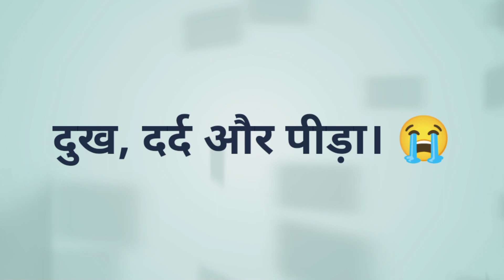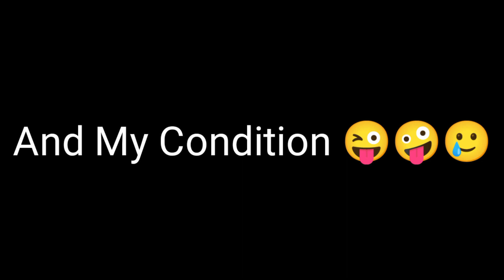दुरंद कप ना देख पाया तो Ultra Pro Boys को क्या हुआ देख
newyoutubers

Namaskar main hoon Ultra Pro Boys (Kamal Boro)
Aap sabhi ko mere is channel par Hardik suwagatam.